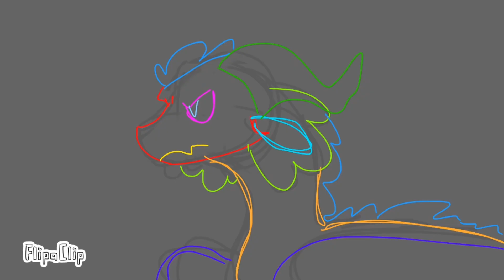A random mashup of animations